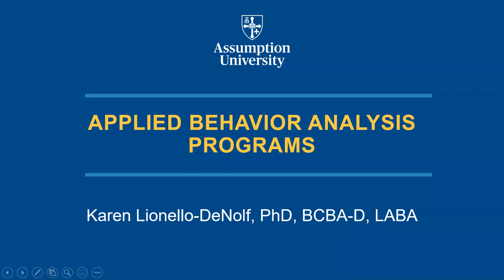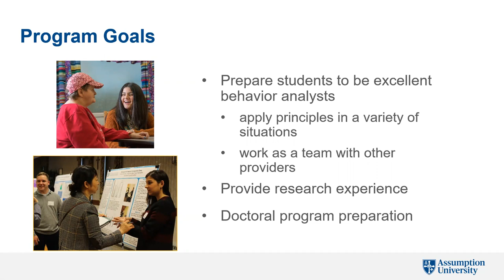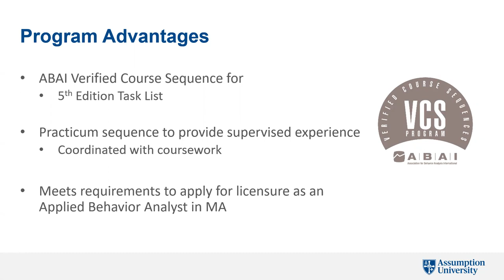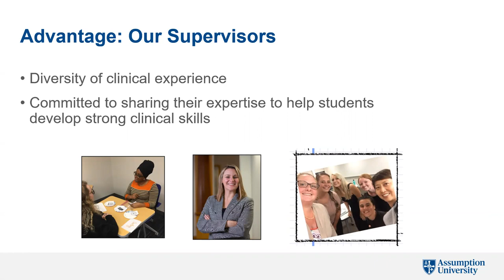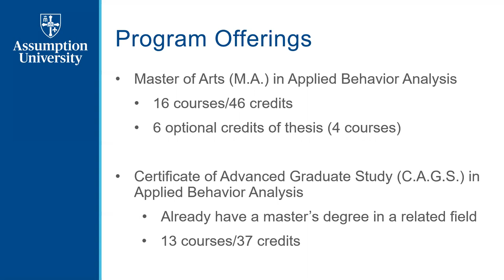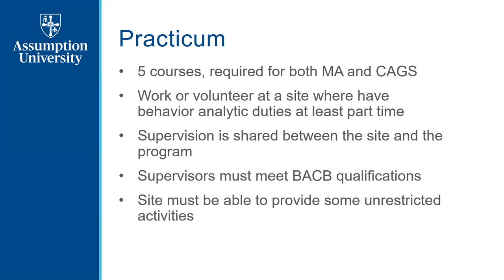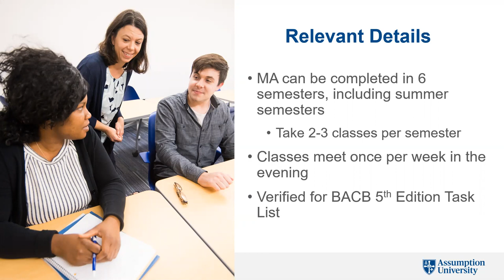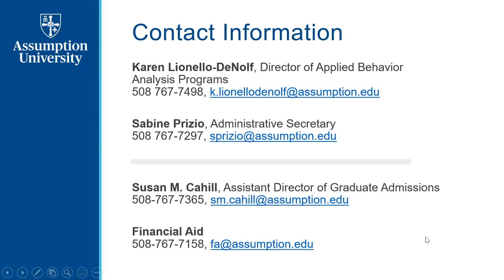Learn about our applied behavior analysis graduate programs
Discover the features and benefits of studying applied behavior analysis at Assumption.

Assumption's applied behavior analysis (ABA) programs teach the science of behavior, which is essential for individuals interested in autism, general and special education, developmental and intellectual disabilities, social work and related fields. During this information session, hear from the program director, Karen Lionello-DeNolf, Ph.D., BCBA-D, LABA, and learn more about studying at the University.